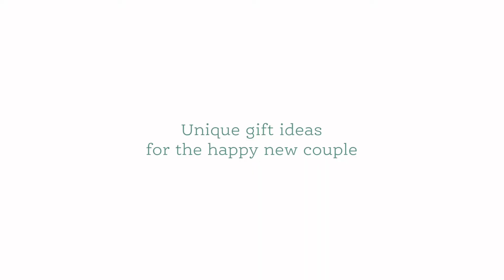Olive & Cocoa Your Guide to Wedding Season 2018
Wedding season is here! Discover the perfect present for the perfect couple by watching our exclusive “Your Guide to Wedding Season” Look Book Video.